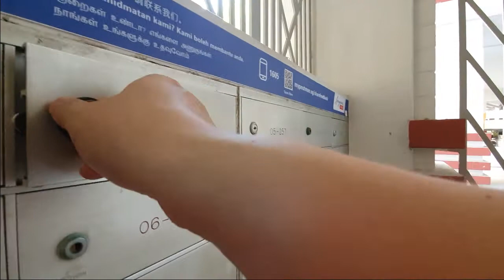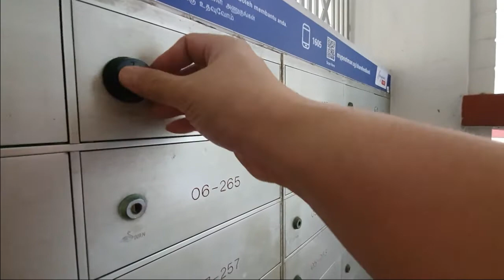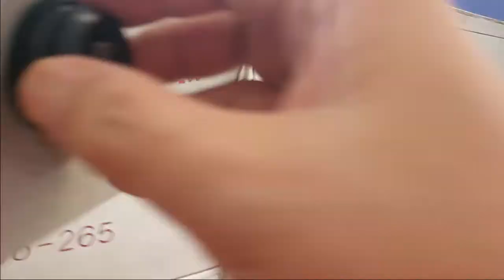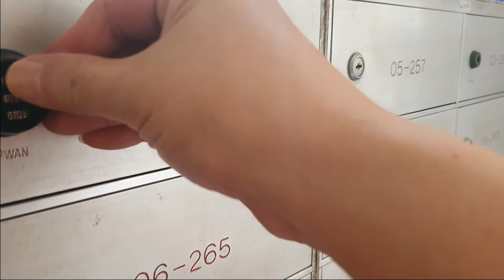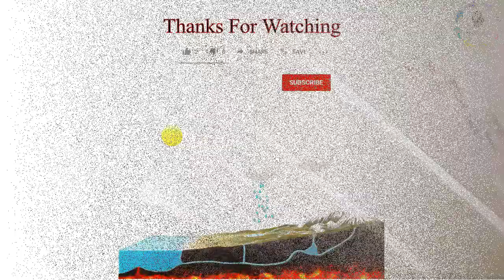Mail Box Number Lock installation